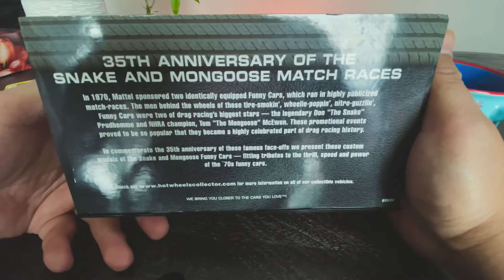Hot Wheels Snake and Mongoose 35th Anniversary Set!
I missed Free It Friday! BUT Here I am starting the week off with this Hot Wheels Snake and Mongoose 35th Anniversary set! I’ve always wanted the Team Transport set but for the price I paid this was pretty much a steal! Mark Mcewan and Don Prudhomme are like the 1970s version of today’s Lewis Hamilton and Max Verstappen and I’m glad to have a piece of their history in my collection.

I hope y’all enjoy and we’ll see each other on Friday 🤪🤗 !